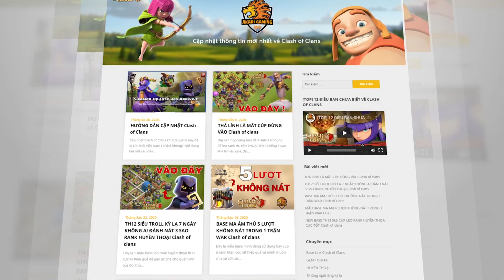COMBO LÍNH BỘ TH10 KHÔNG CẦN KING LEO RANK HUYỀN THOẠI Clash of clans | Akari Gaming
Video chapters:
00:00 Intro
00:18 Gowipe Strategy
00:40 Attack 1
02:17 attacks 2
03:44 attacks 3
05:33 attacks 4
06:39 attacks 5.
07:22 attacks 6